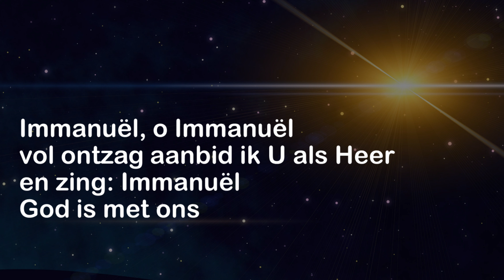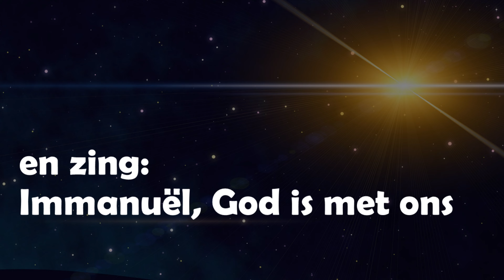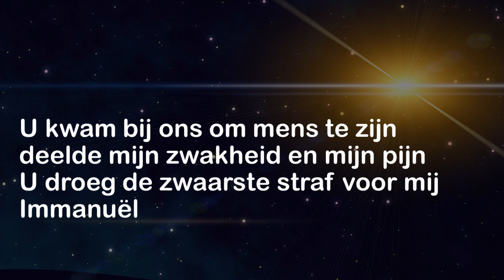Kerst Opwekking met tekst 531 Immanuel, o Immanuel (kort versie 1)